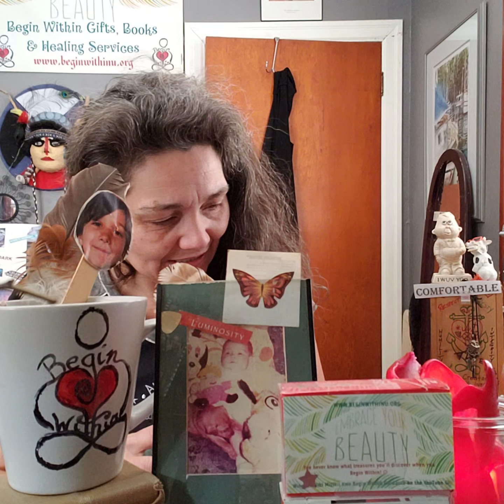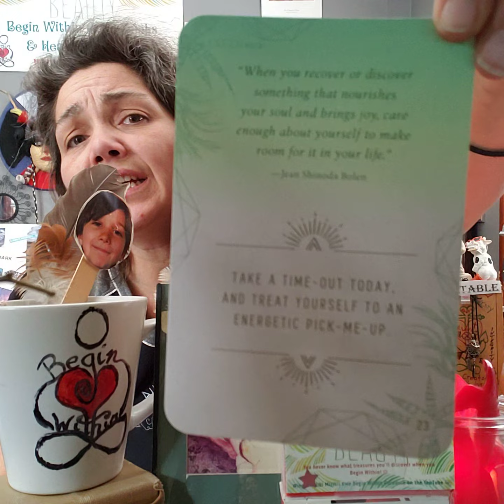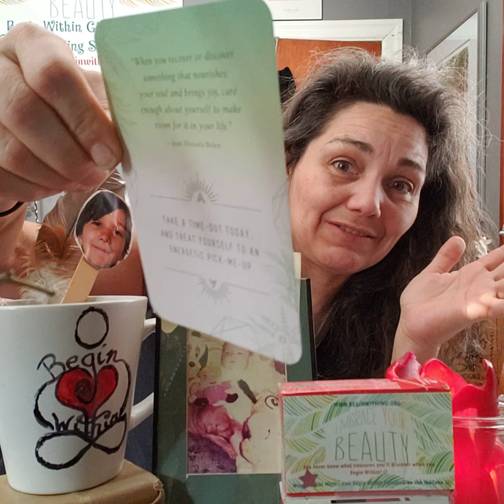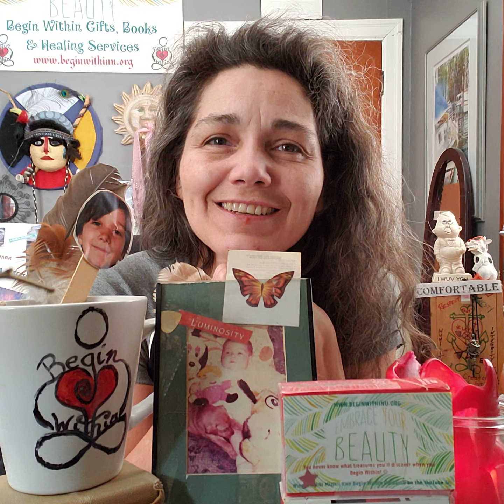Daily CRUMB: Do You Make Room In Your Life For What Brings You Joy? 🤔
"When you recover or discover something that nourishes your soul and brings joy, care enough about yourself to make room for it in your life."
- Jean Shinoda Bolen -

INSPIRATION # 23

Take a time-out today, and treat yourself to an energetic pick-me-up.